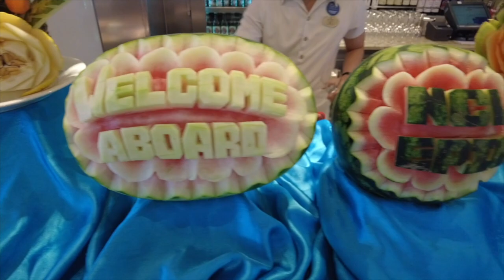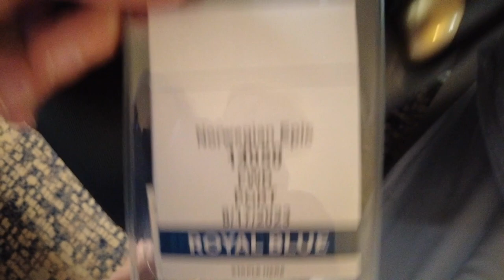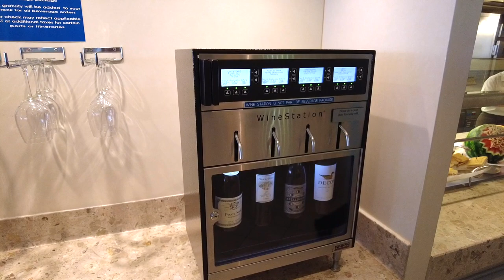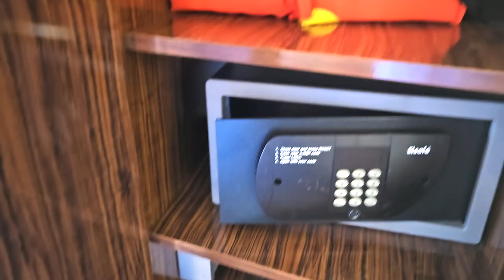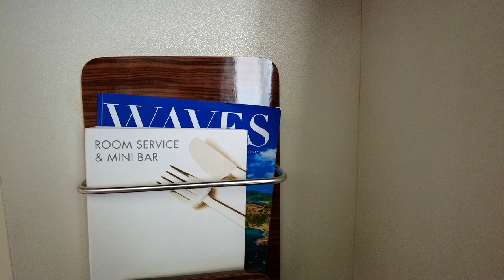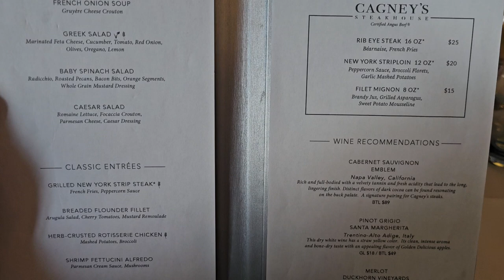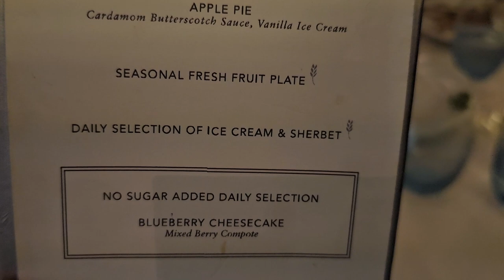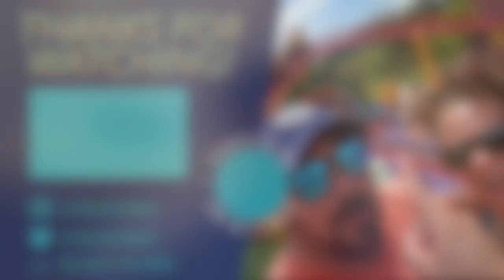Norwegian Epic: Mediterranean Cruise | August 2023 | Embarkation Day | Cruise Vlog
We just got home from our first cruise in August 2023 on Norwegian cruise line, and it took us all the way to Barcelona for Embarkation day on the Norwegian Epic for an 11 day Mediterranean cruise. Come along as we experience cruising on Norwegian Cruise line. Lets go cruising!!!

Most of all though, for the love of the mouse, never forget. That It all started with a mouse!!!

Our Amazon Store!

Etsy Shop